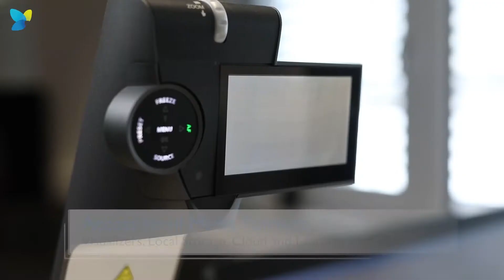Training - Intuitive User Interfaces for Education and Training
Educational providers, management, students and teachers today have a high expectation when it comes to the use of digital media for teaching, training and training. Requirements in terms of flexible use of space, frequent change of speakers, processes for operation and quality assurance, as well as the operation of complex technologies themselves, often present speakers and operators with new challenges.